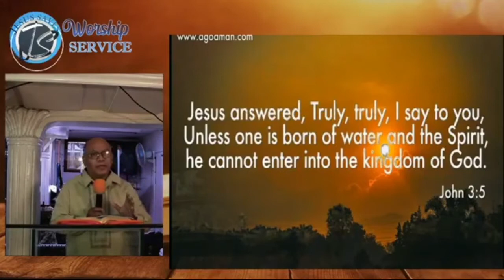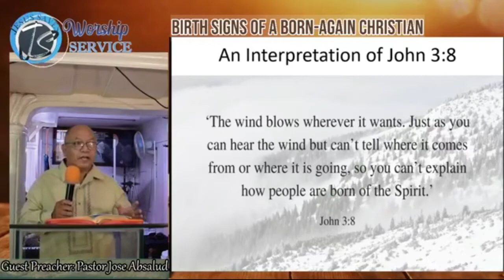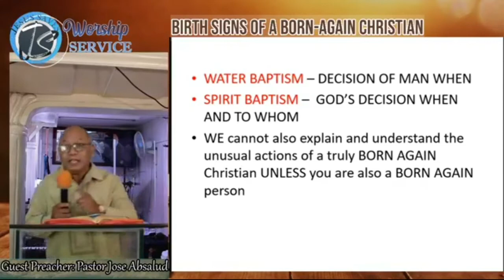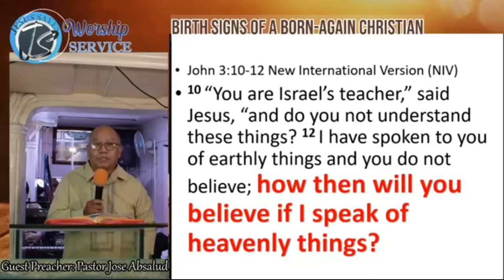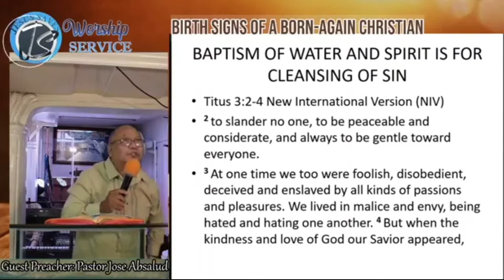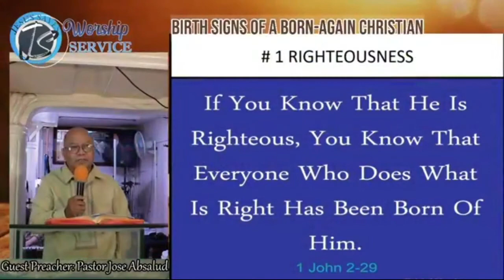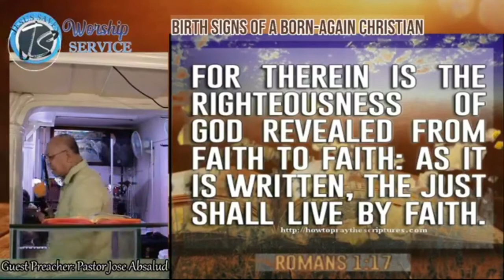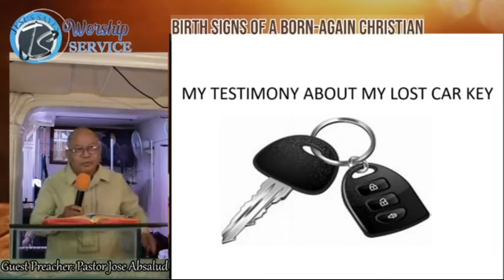Birth Signs of a Born-again Christian - Part 1 Righteousness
Victorious Fam

Birth Signs of a Born-again Christian - Part 1
Pastor Jose Absalud